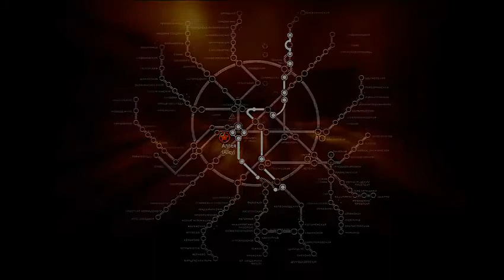Metro 2033 Gameplay pt 1:HOLY FUCKING SHIT ITS A GIANT BAT!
i play a bit of metro 2033.